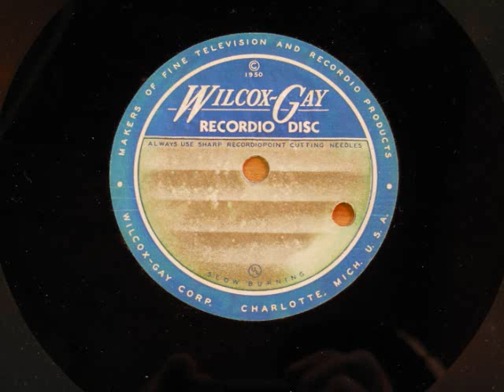Unknown Hot Steel Guitar Acetate 1950s Texas Playboy Rag.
This is a homemade acetate of someone playing Texas Playboy Rag.It has no writing on the label.This comes from a group of jazz guitar acetates that are dated from 1947 to 1952.I don't have any idea who it is but it is pretty good.The sound quality is pretty bad but still worth hearing.Give a listen!